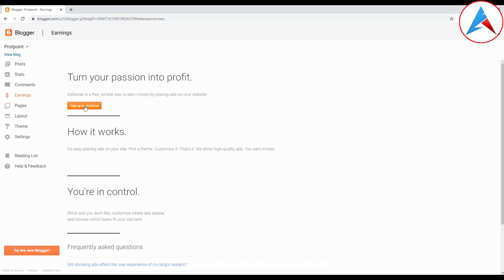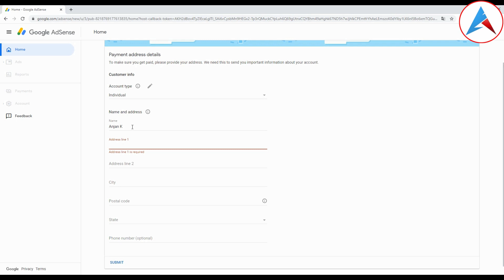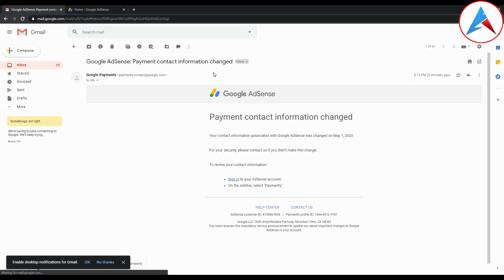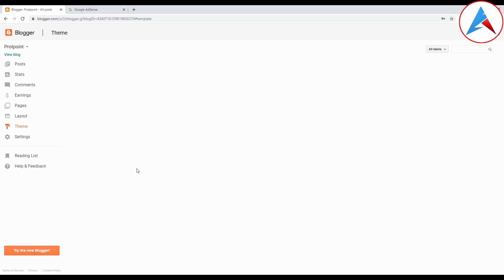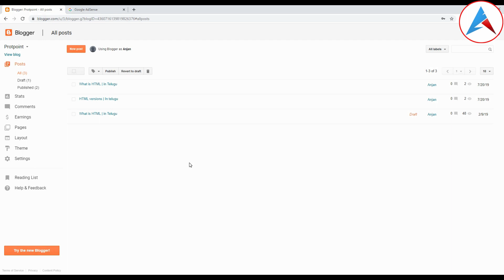How to link blogger to google adsense in telugu | Earn money from online in telugu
In this Video I was Explained about the How to Link Blogger to Google Adsense in Telugu.as well as Connect Blogger to Adsense in telugu.

-: Our Wbsite :-

How to link blogger to google adsense in telugu
online earning
how to earn indian money online
online job for student to earn money